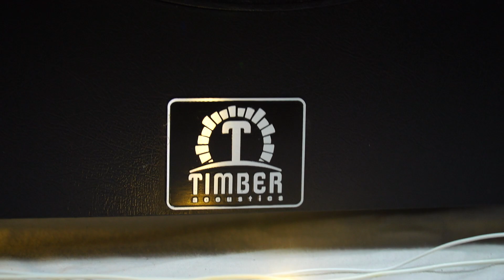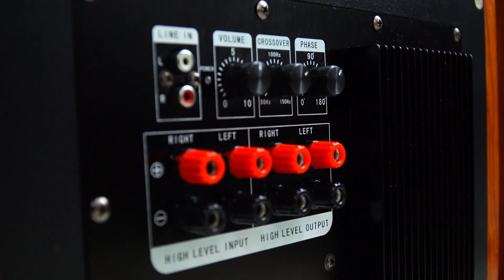S#82#TIMBER REVA ACOUSTICS 5.1 Tower Speaker, 200 Watts FOR SALE RS.80,000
TIMBER REVA ACOUSTICS 5.1 Tower Speaker, 200 Watts FOR SALE RS.80,000

Senthil Electronics
Marutham Odyssy Appartment, Nagappa Colony,
Koundam palayam,
Coimbatore.641 030